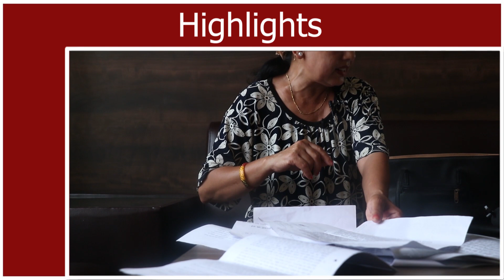अर्काको बुढीसंग लागेर श्रीमानले मलाई ८ महिनासम्म दुबै हात बाँधेर दिसा पिसाब चटाउदै यस्तो सम्म गर्यो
Arunpost Online T.V. Authorized To Upload This video.Using of this video on other channels without permission will be strictly prohibited. (Embedding to the YouTube Channel is allowed). Thank You.

Post Production - Kumbhakarna Media Pvt. Ltd .

Category